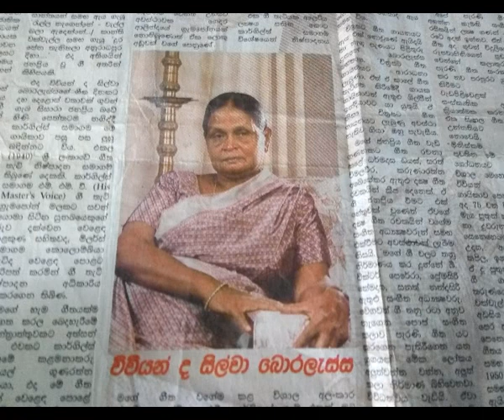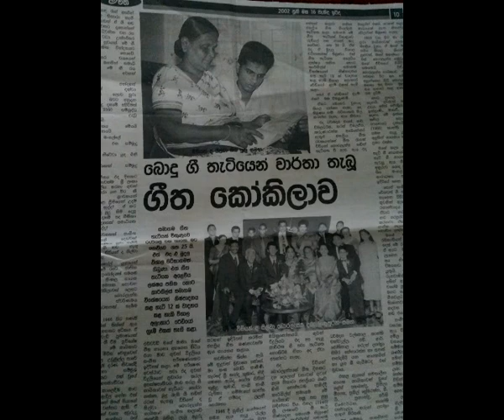Nawathinna Thissa - Vivienne de Silva Boralessa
A Sinhala Classical songs, by Vivienne de Silva Boralessa, sung to commemorate the bringing of Buddhism to Sri Lanka.